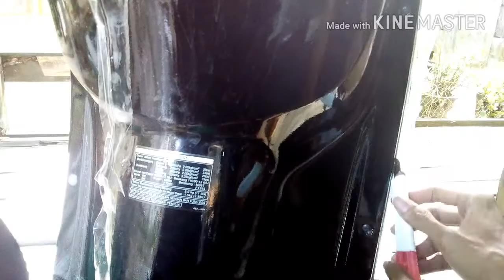How to Wrap a Honda Motorcycle Fender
This is one way to wrap a Honda Scoopy Fender with stickers - always providing impressions for you ,, and asking for support to develop
my channel